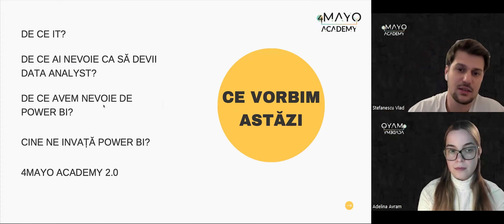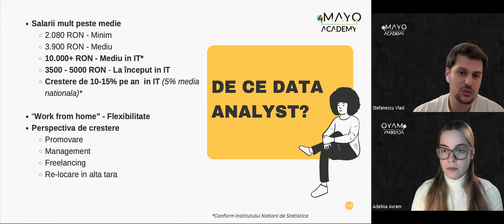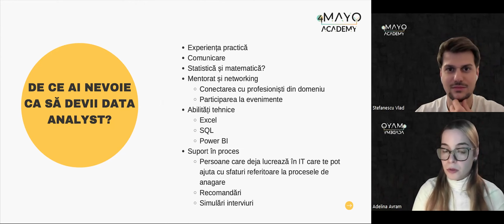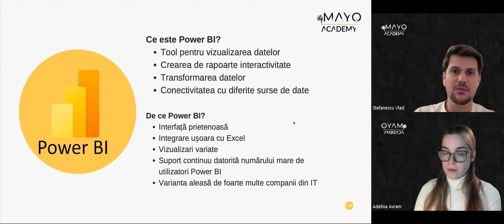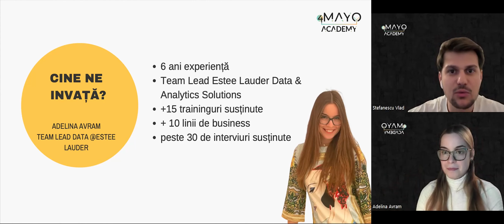Cum te angajezi pe Data Analyst sau BI Developer în IT în 2024 - Expert în domeniu | 4MAYO Academy🚀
Dacă visezi să devii un Data Analyst sau BI Developer și să-ți construiești o carieră în lumea IT, atunci ai ajuns în locul potrivit. Azi, te vom introduce în cursul nostru specializat care te va ghida pas cu pas pe drumul către succes în aceste domenii pline de oportunități.

🌟 De ce să alegi cursul nostru?

Instructor Expert: Cursul este predat de un profesionist cu experiență vastă în industrie, astfel încât să înveți de la cei mai buni.
Proiecte Practice: Vei lucra la proiecte reale pentru a-ți aplica cunoștințele într-un mod practic.
Suport Constant: Beneficiezi de asistență online și resurse suplimentare pentru a-ți rezolva întrebările pe parcursul cursului.

🚀 Ce urmează după absolvire?
După ce vei completa acest curs, vei fi pregătit să te angajezi ca Data Analyst sau BI Developer în diverse industrii. O lume de oportunități te așteaptă!